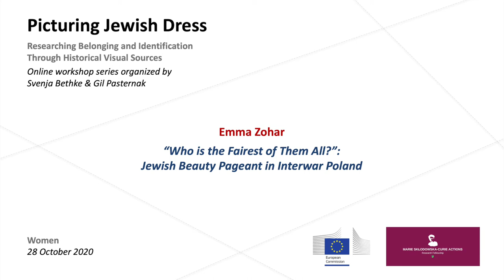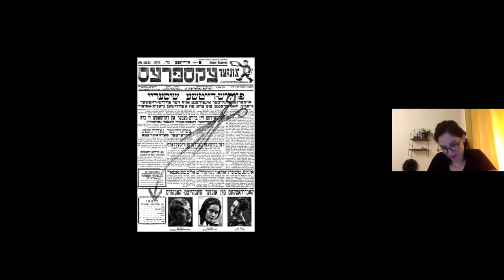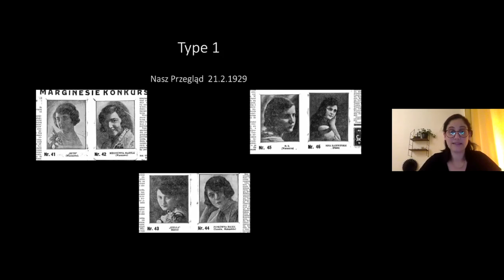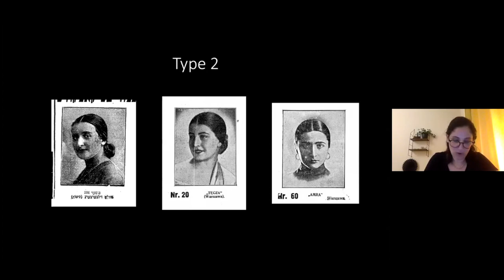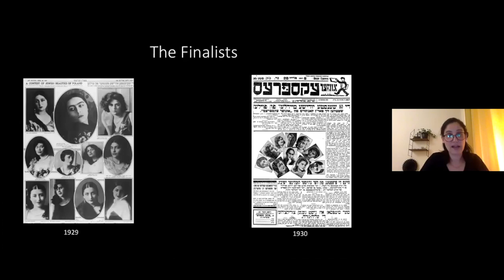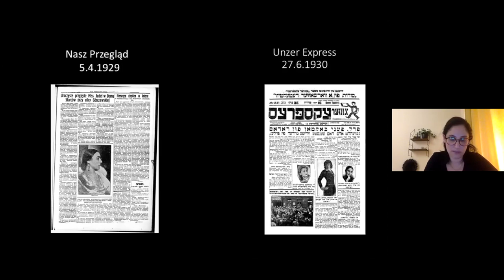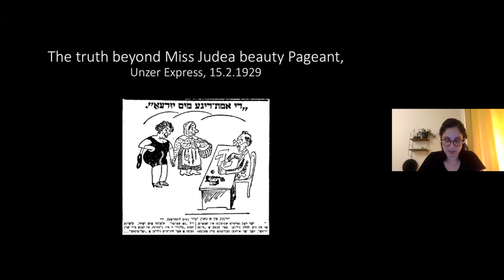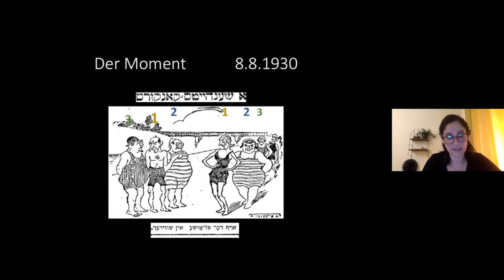Lecture: “Who is the Fairest of Them All?” | Dr Emma Zohar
EMMA ZOHAR is a post-doctoral fellow at the Max Planck Institute for Human Development, the Center for History of Emotions, Berlin. Zohar hold PhD degree from the Hebrew University (2019), and MA degree from Haifa University. In her PhD dissertation Zohar focused on the Jewish non-Zionists educational institutions in interwar Poland. Zohar’s current project “Within the Pale of Pleasure: Polish Jews and the Pursuit of Happiness (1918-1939)” deals with the everyday life practices of Polish Jewry in independent Poland. The research analyzes the consumer and leisure habits of the Polish-Jewish community in contrast to the image as the epitome of Jewish suffering. Her main academic interests include Eastern European Studies, Jewish History, History of Emotions, Gender, and Cultural History.

The talk “'Who is the Fairest of Them All?': Jewish Beauty Pageant in Interwar Poland” was delivered by Dr Emma Zohar on the 28th of October 2020. It was given as part of the online workshop series Picturing Jewish Dress: Researching Belonging and Identification Through Historical Visual Sources, co-organized by Dr Svenja Bethke and Dr Gil Pasternak

SUMMARY

In 1929, the Polish-Jewish newspaper “Nasz Przegląd” announced “Miss Judaea Contest” – Beauty Pageant exclusively for Jewish ladies. Immediately after the announcement, Jewish women from all over Poland sent their photographs to the newspaper. Those photographs were published in a dedicated section each day for long weeks. In the following year, the Yiddish newspaper “Unzer Express” launched an additional similar contest. The method of these contests was similar, as was the method of dozens of Jewish Beauty Pageants that were held in the following years. After the photographs of the contesters were published, the readers were required to cut and send a voting form back to the newspaper desk. The elected beauty queen won a prize that included a professional model portfolio and a bursary of a few hundred złoty.

In this talk, Dr Zohar focuses on two elements related to the exclusive Jewish Beauty Pageants in Interwar Poland. First, by observing the hundreds of contester’s photographs, one can sketch the desired female beauty ideal of the Jewish community in the ’30s. Dr Zohar aims to reveal the aesthetics and fashionable elements of the typical Jewish young women by finding the common dominators of the pictures sent to the contests. Due to the fact that the number of the photographs that were published is enormous, she uses quantitative research methods. The talk is based on big- data extracted from a photography collection. The variables considered are: hair design, jewelry and hair accessories, facial expression, eyebrow style, modesty and fashion trends for blouse fashion (as all of the photos are chest-line and above), etc.

The second part of the talk concentrates on the vivid discussions that the contest aroused both in the Jewish community in Poland and in other Jewish communities abroad as in North America and Palestine. The discussions, regarding the religious and the moral elements of the contest itself, reflect the rapid transformation that the worldwide Jewish community underwent during interwar years in various topics as secularity, gender, fashion, and entertainment.